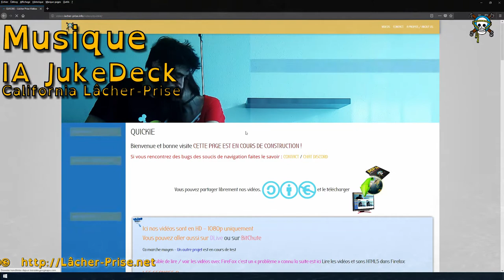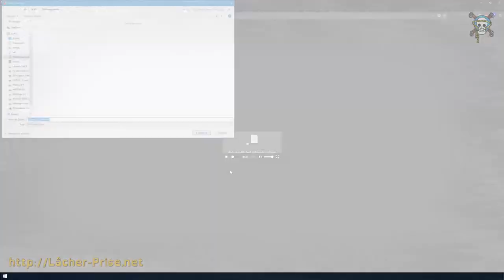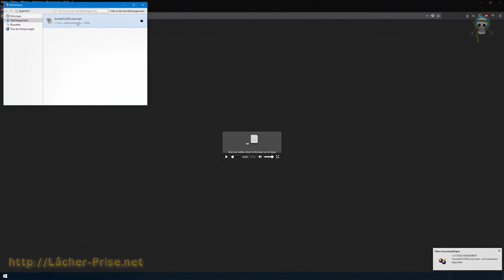MODE EMPLOI VIDEOS & FIREFOX + MUSIQUE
L&V # ĹҎ

LOGO : "Ombre"
( Encore merci )